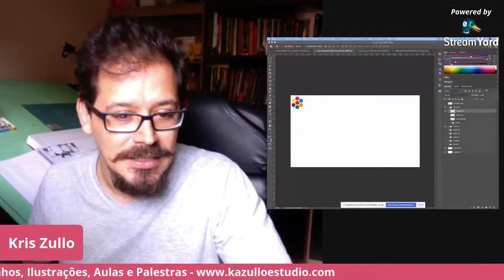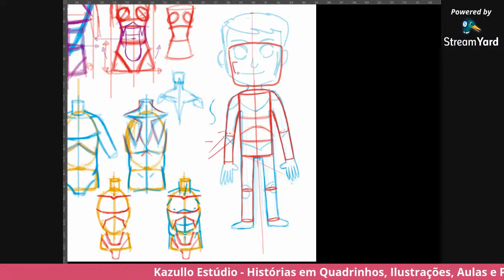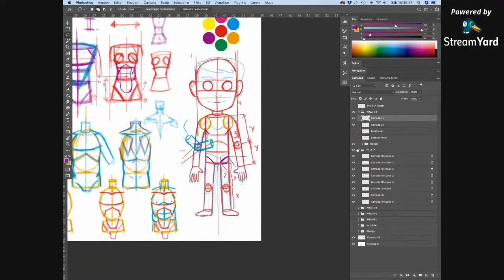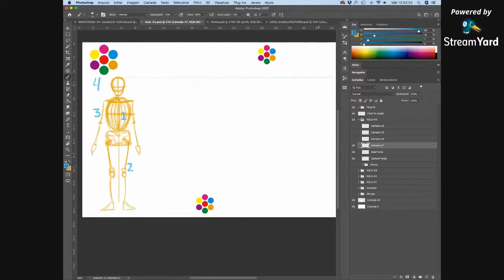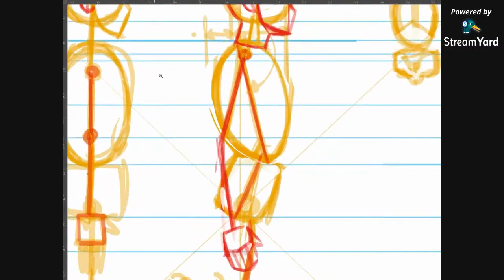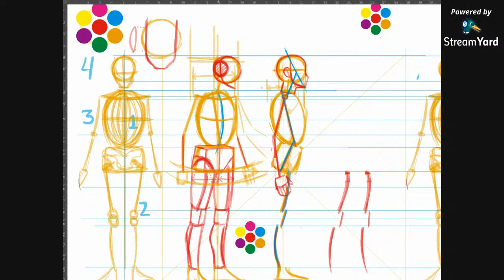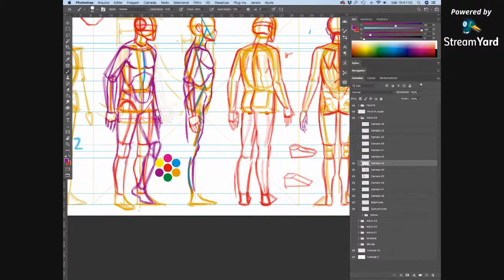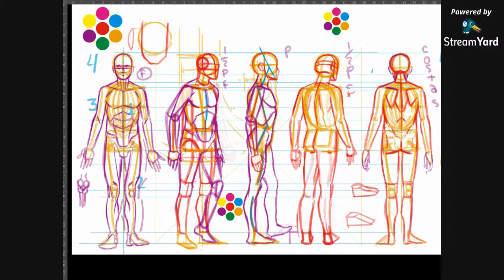Curso Livre de Desenho #04 - Figura Humana 3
Quarto video do curso gratuito de desenho básico.
Nesta aula veremos VISTAS da figura humana: frente, meio perfil de frente, perfil, meio perfil de costas e costas.

Você pode conhecer o trabalho de Kris Zullo e adquirir as mais recentes publicações do autor em: